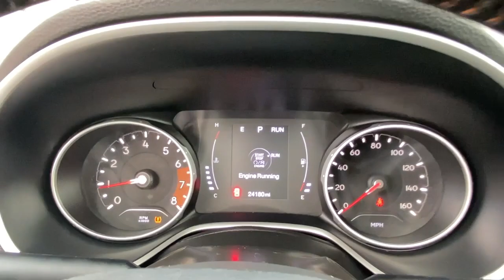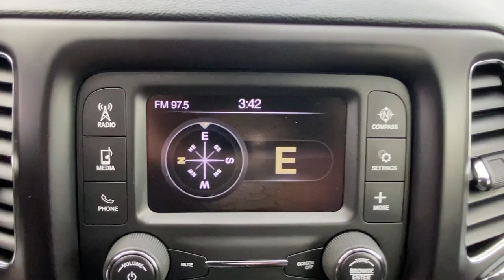2018 Jeep Compass Stamford, Greenwich, Norwalk, Darien, Fairfield, CT U7743D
Used 2018 Jeep Compass available in Stamford, Connecticut at Stamford Hyundai. Servicing the Greenwich, Norwalk, Darien, Fairfield, CT area.

Stamford Hyundai
85 Magee Ave